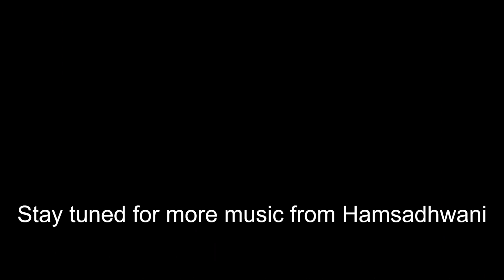Hamsadhwani Navrathri Series | Himadri Suthe | T V Sankaranarayanan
Day 1 - As part of Hamsadhwani's Navrathri Series, we bring to you some recodings from our archives.

Himadri Suthe - a composition of Shyama Sastri
Ragam : Kalyani
Thalam : Roopakam

Excerpts from Concert
16 March 1993
T V Sankaranarayanan
Madurai Bala
N Suresh